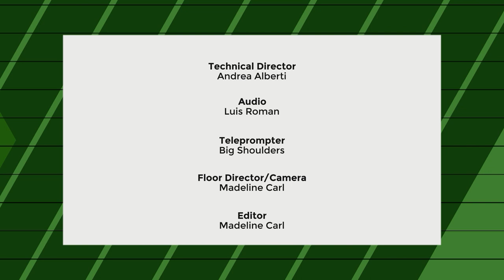In the Money - Setting Financial Boundaries